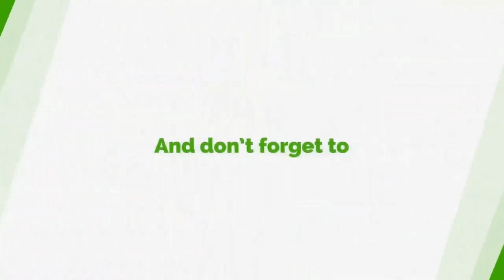Call Me PHD - Kennedy Agyepong